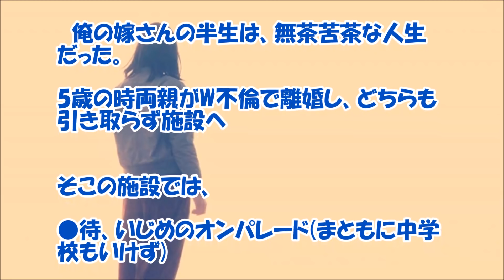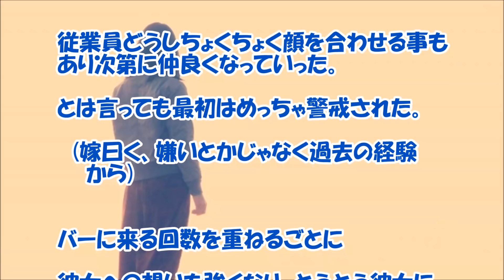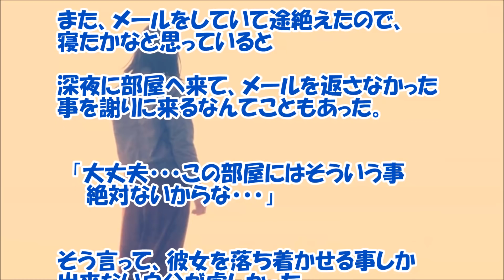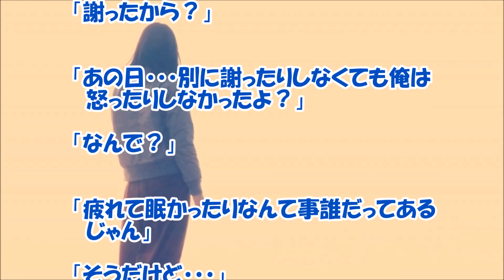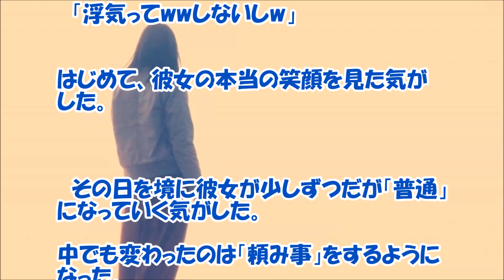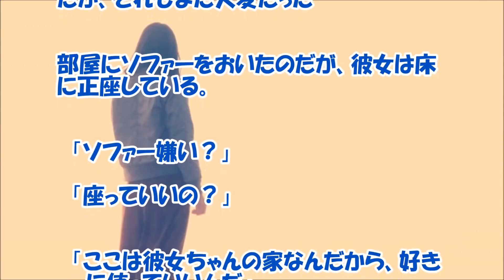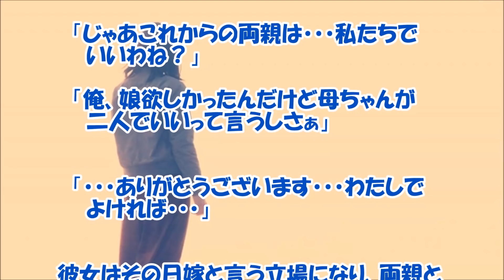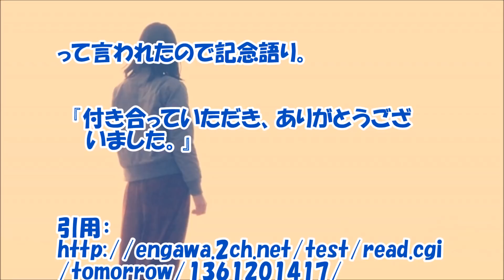【感動する話 仕事】無茶苦茶な人生を歩んで来た！！『嫁との出会い』【馴れ初め 泣ける話】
俺さんが働いているホテルに無茶苦茶な人生を歩んで来た嫁さんが派遣での仕事でやってきて出会う二人の感動する馴れ初め話です。嫁さんの人生に関しては涙腺崩壊ですが…。泣ける話です。

【関連動画】

【感動するいい話】仕事で写真撮影してると、小5～6年ぐらいの子がジーッとこちらを見つめるので、撮り方教えて撮影させた→後日その写真が・・・Miyu Love & Happy

感動する話 レジの会計に手間取り他の客に迷惑をかけていた男性に対して、女性店員が行なったとある心温まる行動と言動が凄い…【いい話】DOUGA YUUMEI

修羅場な話　会社が倒産して無職へ→義実家「離婚して全財産を置いて去れ！」→俺の怒りは頂点に！！【スカッとブレイク】 スカッとブレイク

【感動する話 職場】飛ばされた田舎の工場で出会った『無口な彼女』【馴れ初め 泣ける話】

【感動する話 職場】彼が地方支店に飛ばされて来た！『本当の理由』【恋愛 泣ける話】